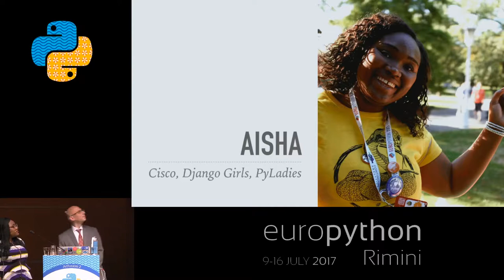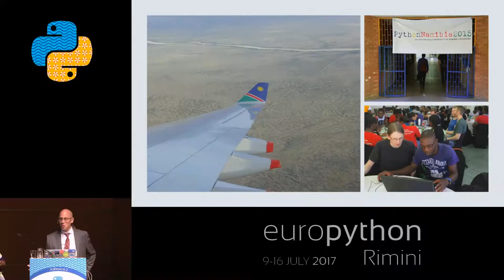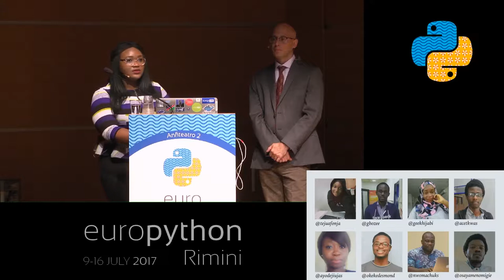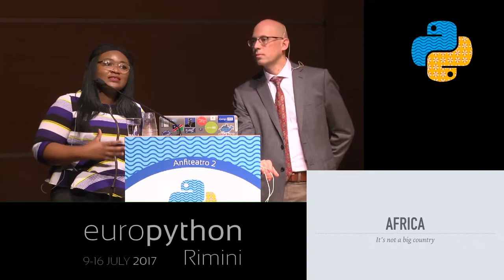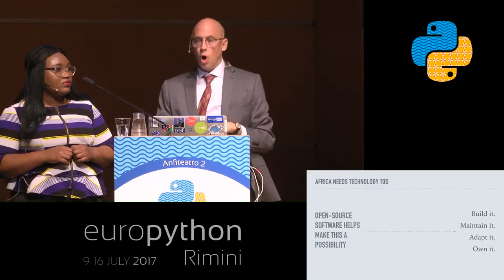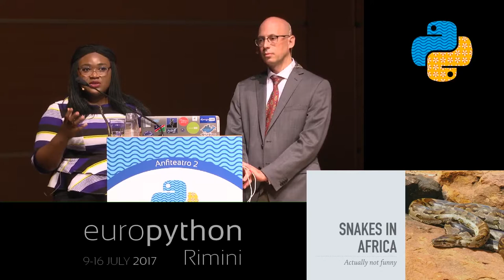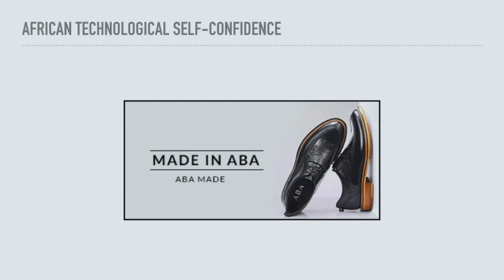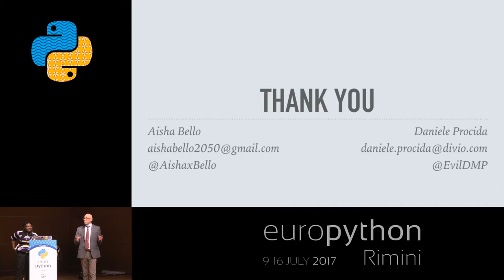Daniele Procida, Aisha Bello - The Encounter: Python’s adventures in Africa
"The Encounter: Python’s adventures in Africa
[EuroPython 2017 - Keynote - 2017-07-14 - Anfiteatro 2]
[Rimini, Italy]

A genuine encounter changes both parties. In this talk Daniele and Aisha will report on the dialogue opened up by recent PyCons and other Python events in Africa. They’ll discuss Python’s impact in countries including Namibia, Nigeria and Zimbabwe, and what open-source software means for Africa at large - and what the encounter means for Python too.